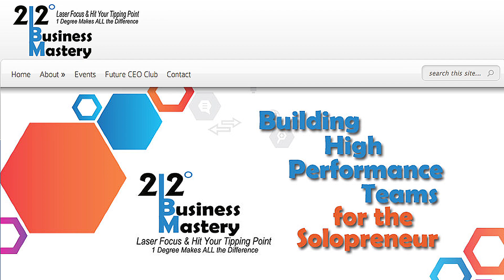Back of the Room Sales at YOUR Money Making Events!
As an event planner, you want to make sure your guest speakers are being show cased to the right audience, because if they are - they will be able to sell their products and services at the back of the room! Are YOU getting a percentage of the back of the room sales? Let us show you how to effectively make money at YOUR events!

We understand your pain! We've all been there the last day before an event and it appears you only have a few attending. How do you get rid of those last minute registrations? Can you really get rid of that angst? Sure you can and we're going to show you HOW! Don't miss this HANDS-ON opportunity to walk through planning YOUR next event and explode your platform

212˚ Business Mastery is ALL about building high performance teams to accelerate your business as a solopreneur. We do this by getting back
to the basics of business & understanding what it means to succeed. We utilize Masterminds to identify your niche market, systems, and resources to propel your business to the next level.
We bring high level business owners together in an environment of cooperative alliance to facilitate mastermind networking, utilizing the tools and resources needed to create collaborative and achievement driven relationships with the result of propelling your business into an accelerated path of growth.
We help you laser focus your goals and help you hit your tipping point! One degree makes all the difference to your business success.
Learn to know who you are. Hang with the best of the best. It's the BEST way of leading the next generation to success.